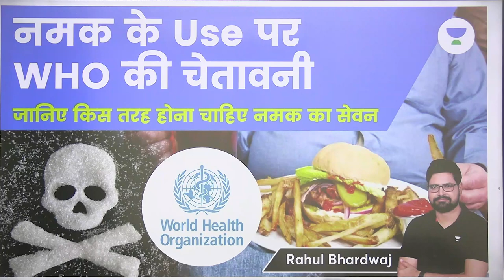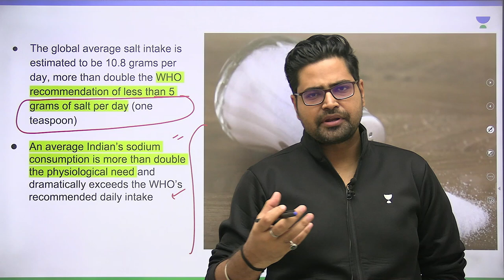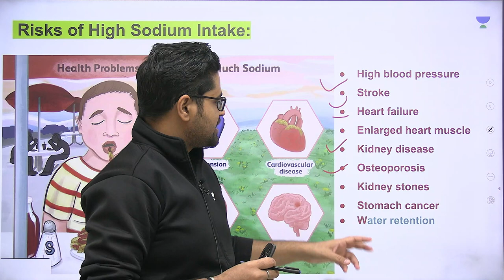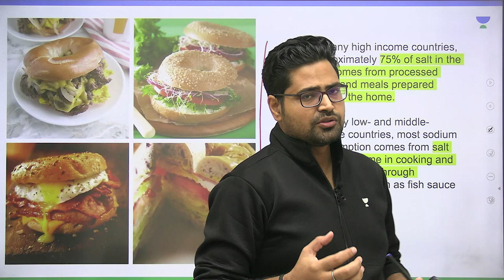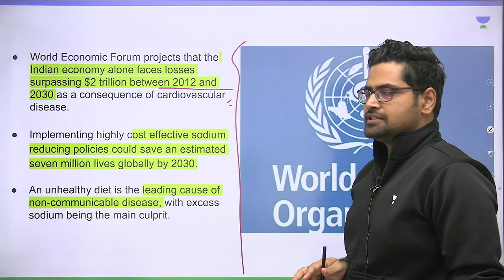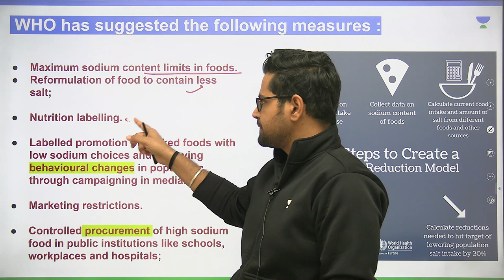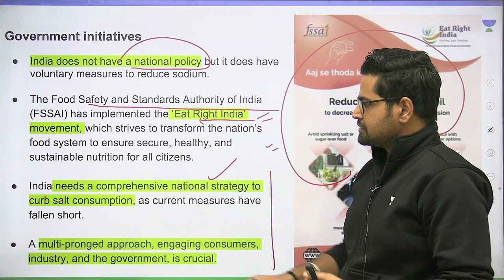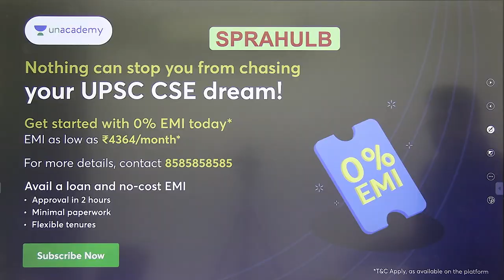Excessive Sodium Intake Leading Cause of Death and Disease Globally: WHO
A first-of-its-kind World Health Organization (WHO) Global report on sodium intake reduction shows that the world is off-track to achieve its global target of reducing sodium intake by 30% by 2025. Sodium, an essential nutrient, increases the risk of heart disease, stroke, and premature death when eaten in excess
📢📢 Unlock discounts up to 50% 🤩
Prepare for UPSC CSE with all top educators for all subjects at discounts of up to 50%.

One Subscription for all your UPSC CSE Needs
👉 Comprehensive GS & CSAT Preparation
👉 Get access to multiple optional subjects with one subscription
👉 Unlimited access to batches, study at your own pace
👉 Prelims and Mains Test Series included

Everything you need is here, What are you waiting for?

Offer valid only till 26 May🎯

➤ *Use Code ''RBLIVE'', Unlock FREE Special Classes on our platform, & also Get Exciting off on your Subscription today.

You can enroll to Unacademy Subscription and get the following benefits:
1. Learn from your favourite teacher
2. Dedicated DOUBT sessions
3. One Subscription, Unlimited Access to Live Online Classes and Videos
4. Real-time interaction with best-in-class teachers
5. You can ask doubts in live online classes
6. Limited students in each Class
7. Download the videos & watch them offline